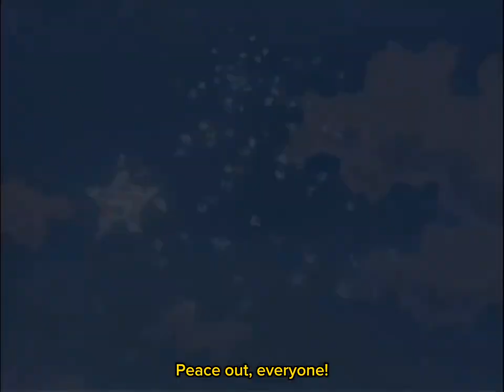Super Mario Bros. 3 - How to Access All Seven White Mushroom Houses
Finally, an actual video for once!

I decided to do a Mario one because Mario 3's 35th anniversary is only two days away. In this video, I show off how to get all seven secret White Mushroom Houses throughout the game.

A simple video, but sometimes, simplicity is best!

Hope you all enjoy it my friends!